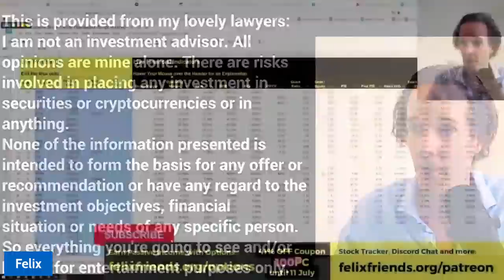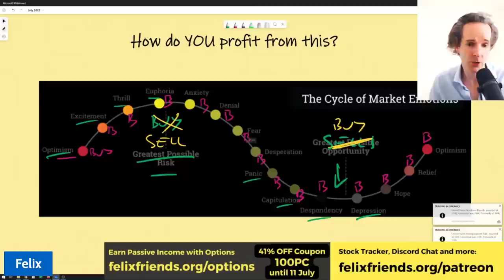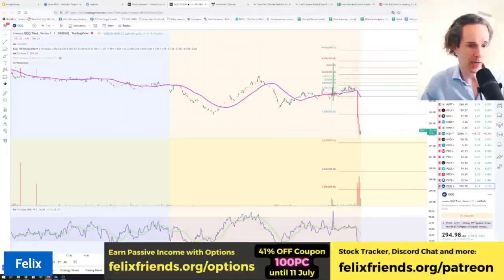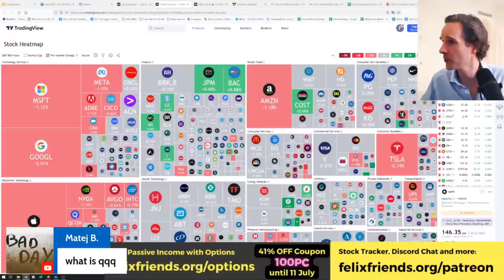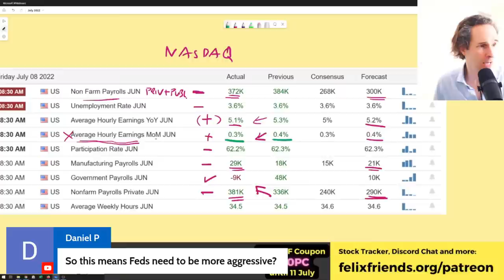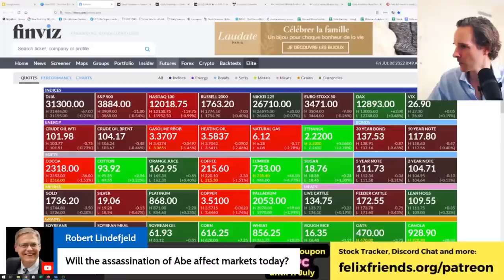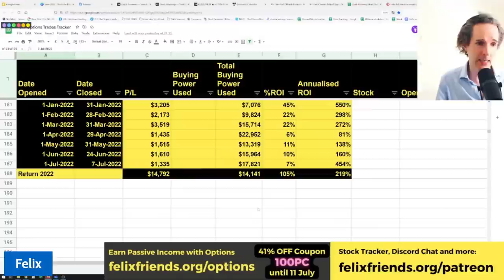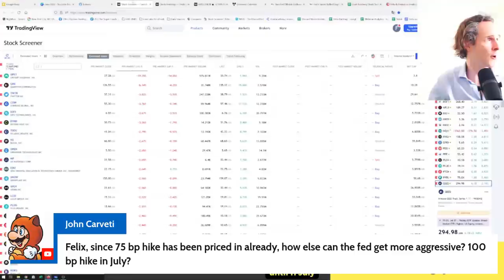Uh-oh! Unemployment Data Live! This will flip the market....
🏆 Coaching Program for 5-8 Figure Investors. By application only.

What J Powell Just Said | Elon Axes Twitter Deal?